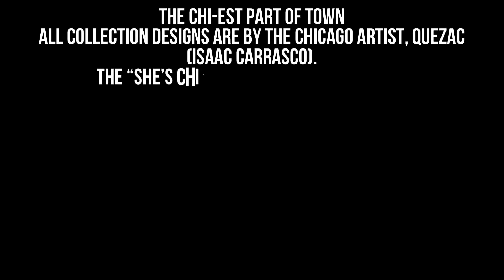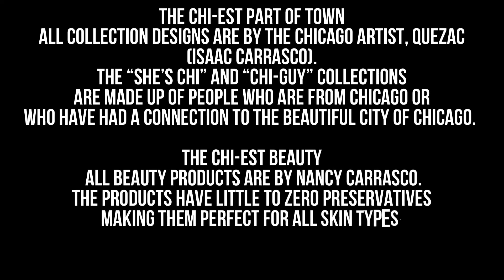The Latinx Light, Episode 2: Isaac Carrasco & Nancy Carrasco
MEET Isaac Carrasco, Owner of The Chi-est Part of Town &
Nancy Carrasco, Owner of The Chi-est Beauty!

THE LATINX LIGHT is a quarterly episode that shines a light on individuals who are making a difference in the Latinx community.

Episode #2 features:
Isaac Carrasco, Owner of The Chi-est Part of Town &

THE CHI-EST PART OF TOWN

THE CHI-EST BEAUTY